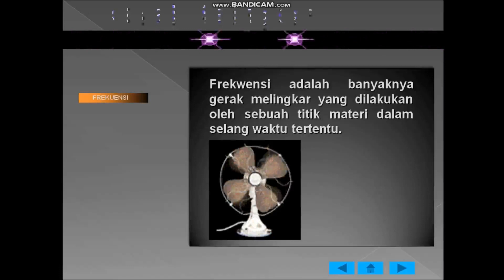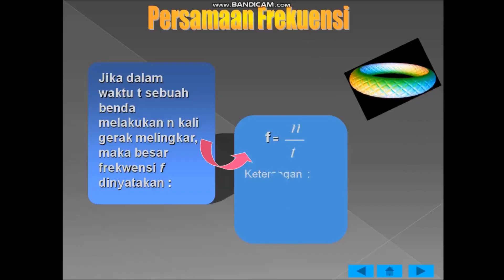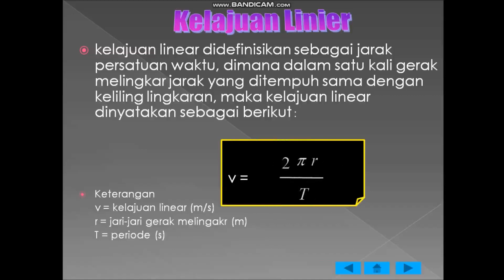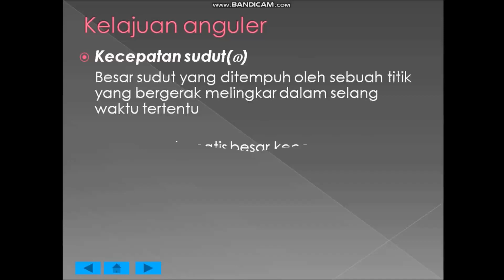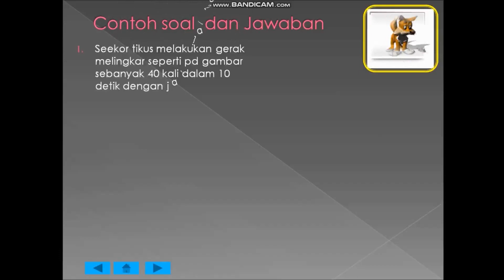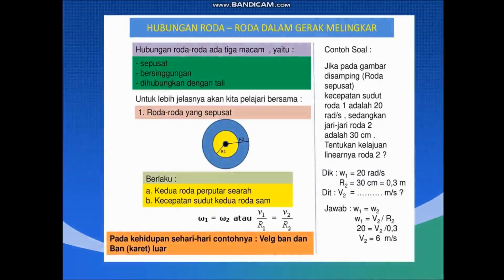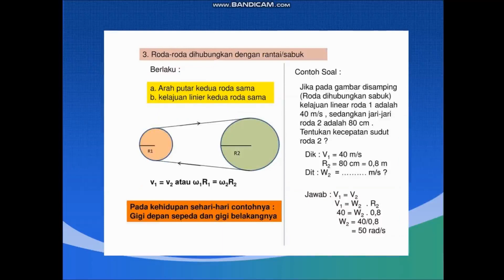Fisika - Gerak Melingkar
Gerak melingkar adalah gerak benda yang lintasannya berbentuk lingkaran.
gerak melingkar dibagi 2, yaitu Gerak Melingkar Beraturan (GMB) dan Gerak Melingkar Berubah Beraturan (GMBB).